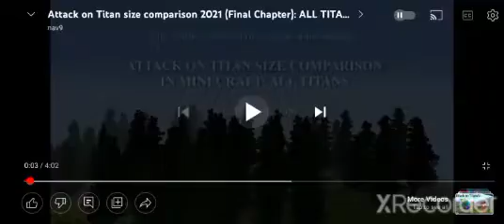attack on titan size comparison from Minecraft by nav9